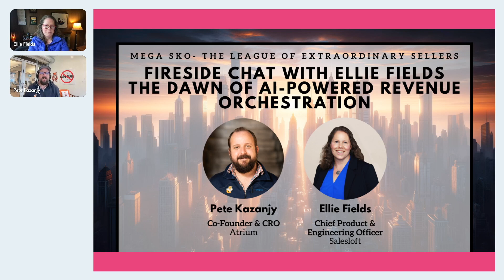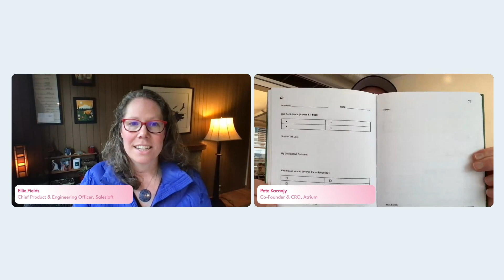Fireside chat with Ellie Fields - The Dawn of AI-Powered Revenue Orchestration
Join Peter Kazanjy, Co-founder and CRO at Atrium, and Ellie Fields, Chief Product & Engineering Officer at Salesloft, for a conversation on the future of sales technology. The speakers will delve into the transformative impact of AI on sales strategies, focusing on the evolution of AI-powered revenue orchestration platforms. Discover how this innovation is changing the game for sellers and marketers alike, offering new ways to engage throughout the buyer's journey.

- Strategic Vision for Sales Transformation: Explore the strategic motivations behind creating a unique  AI-powered revenue orchestration platform.
- Advancements in AI for Enhancing Sales Processes: Discuss the cutting-edge developments in AI technology and their application in optimizing every stage of the sales process, from initial engagement to deal closure.
- Personalization and Efficiency in the Buyer's Journey: Examine how innovations are being leveraged to deliver a tailored, seamless experience across the buyer's journey, enhancing interactions and driving sales effectiveness.